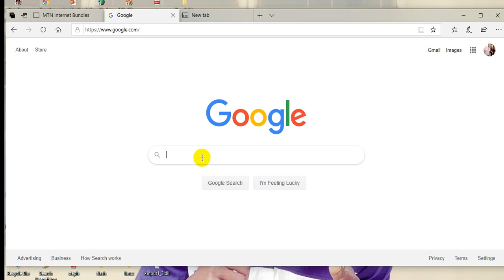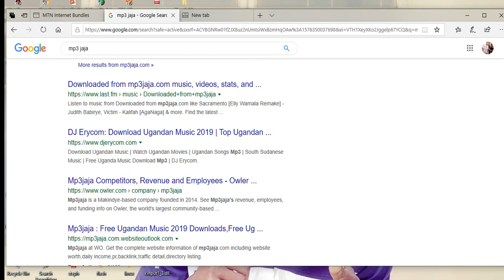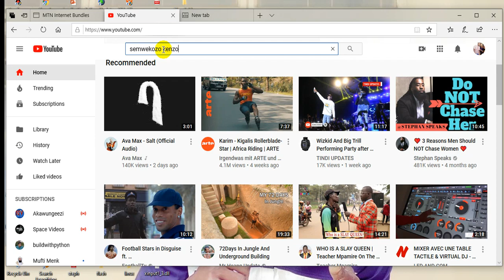free internet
This video is all about those who need free internet in uganda